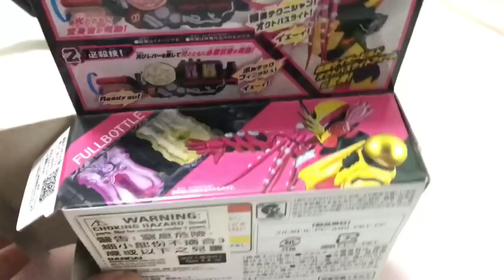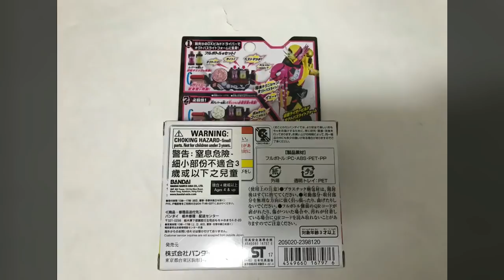Kenson x 幪面超人BUILD 滿裝瓶 (八爪魚+燈)套裝 Kamen Rider BUILD Full Bottles (Octopus + Light)set 仮面ライダービルド